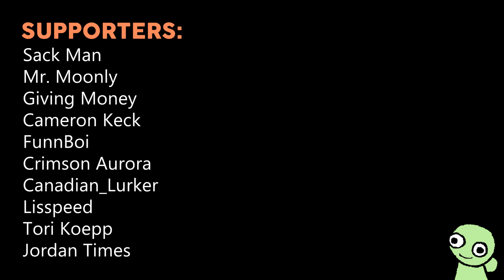Smormu's Promise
This cannot be undone. (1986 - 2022)

Thank you to my Patrons:
Sack Man
Mr. Moonly
Giving Money
Cameron Keck
FunnBoi
Crimson Aurora
Canadian_Lurker
Lisspeed
Tori Koepp
Jordan Times